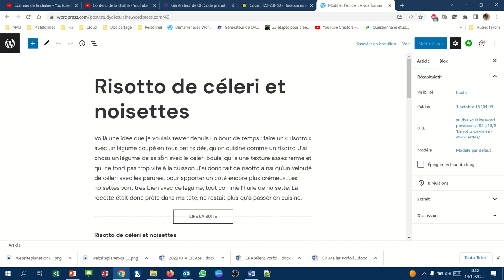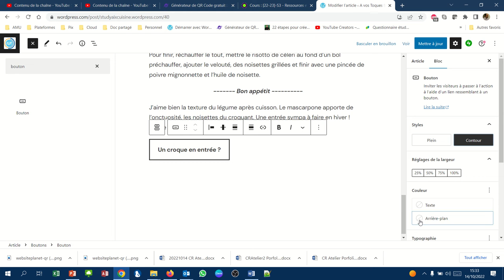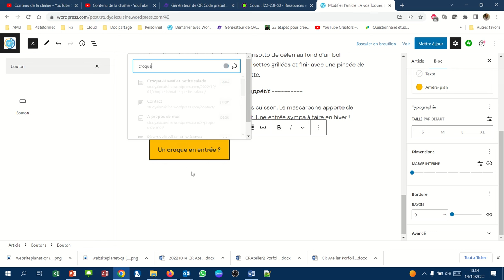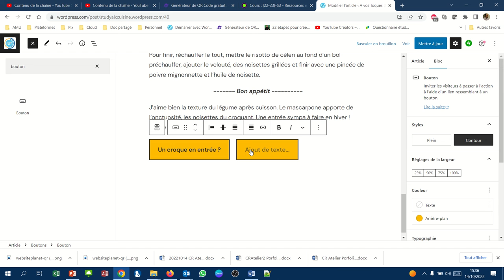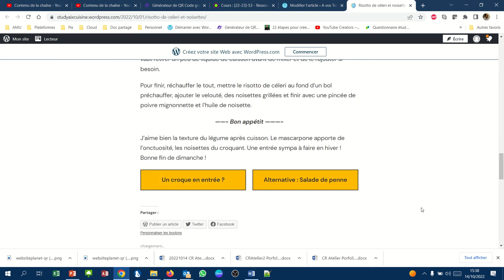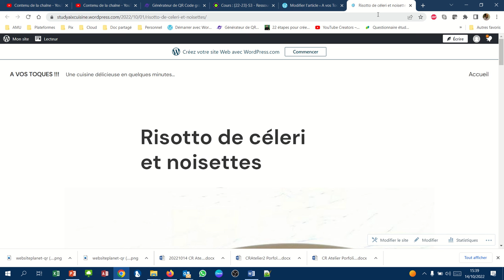CMS WordPress 034 - Mettre un bouton dans un article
Le bloc bouton permet de déclencher des appels à l'action facilement dans un article ou une page.